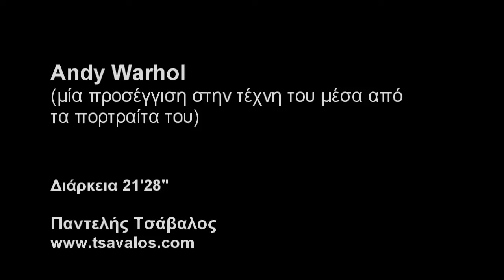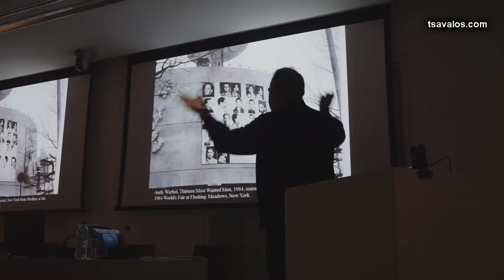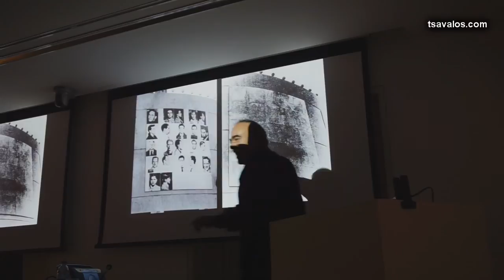Andy Warhol: Μια προσέγγιση στην τέχνη του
Σε αυτό το βίντεο κάνουμε μια προσέγγιση στην τέχνη του Andy Warhol και την Pop Art, με αναφορά στα πορτραίτα του.